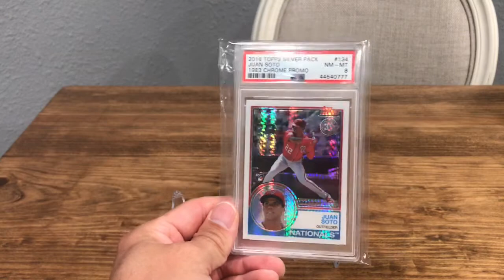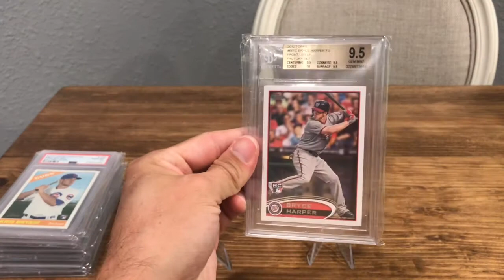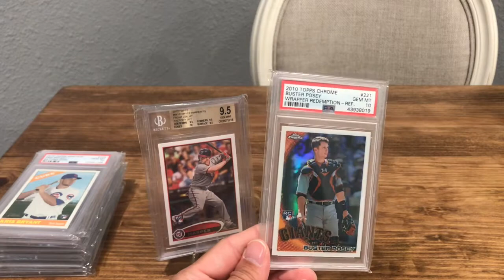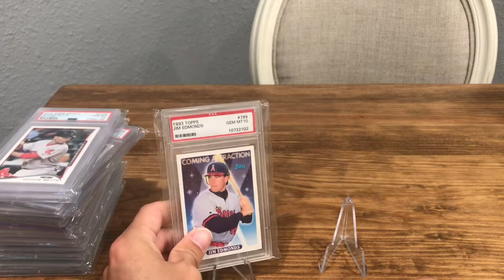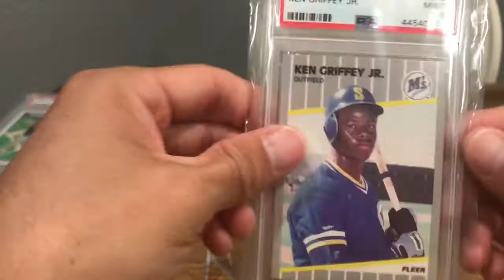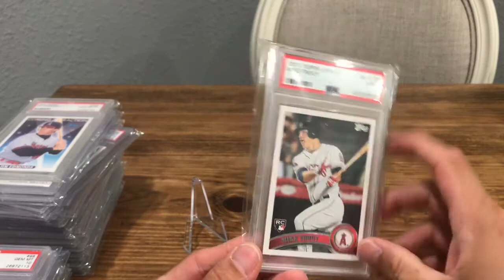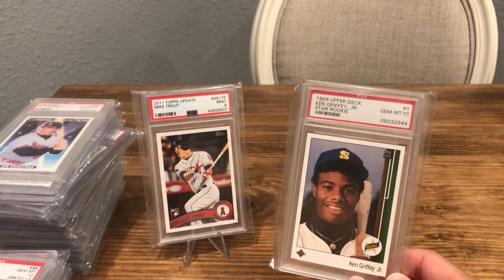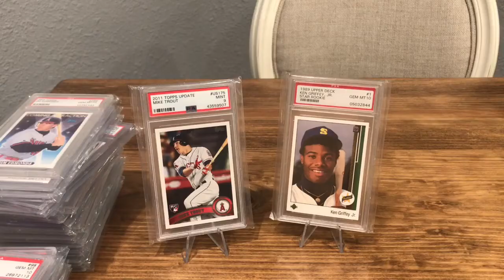My Graded Baseball Cards